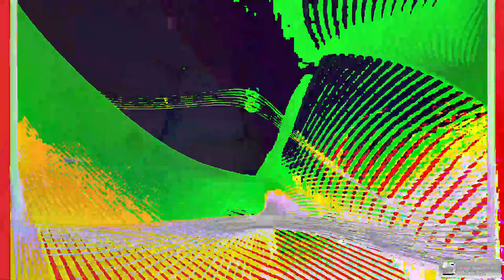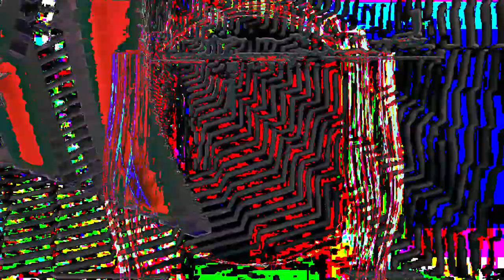[EPILEPSY WARNING] Movie 24 02 25 19h59m32s